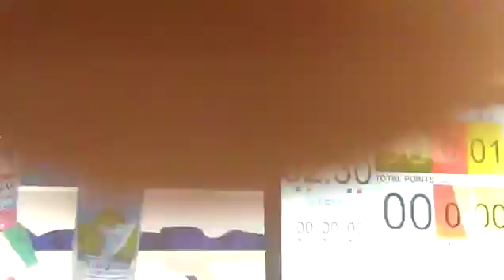Rodrigo Teixeira Open Weight Finals IBJJF Spring Open 2012 World Jiu Jitsu Expo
Rodrigo Teixeira Open Weight Finals IBJJF Spring Open 2012 World Jiu Jitsu Expo, For Seminars and Training